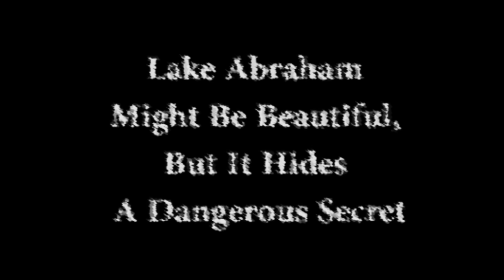इन बुलबुलों पर जाना मौत को गले लगाना|Lake Abraham Might Be Beautiful,But It Hides A Dangerous Secret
Stunning Bubbles Frozen Under Lake Abraham